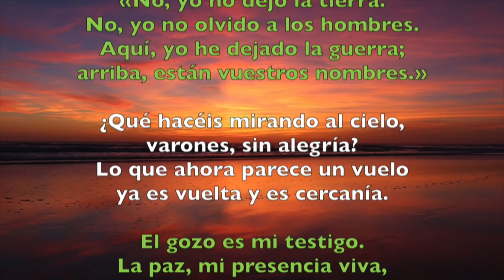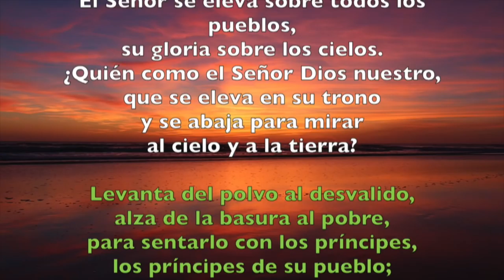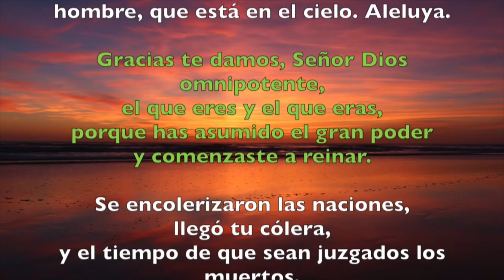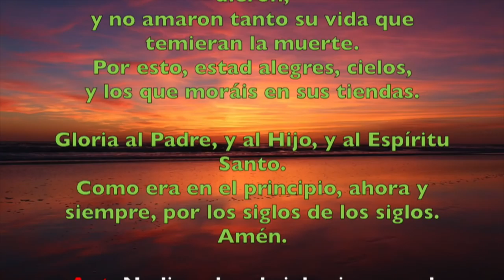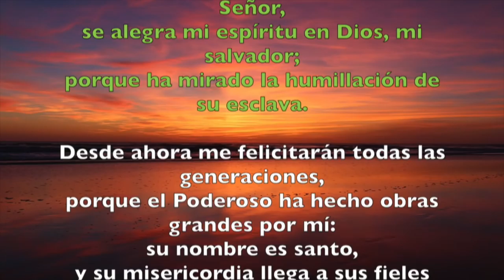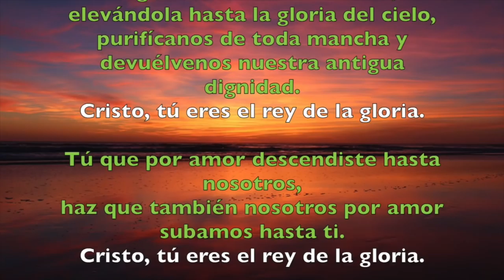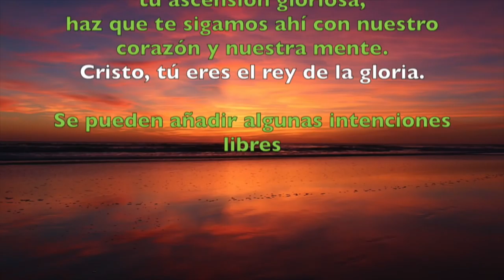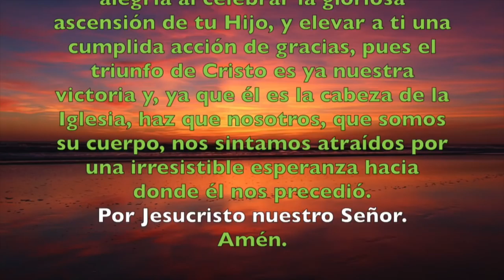Oración de la tarde (Vísperas) , SÁBADO 12 DE MAYO 2018 | Padre Sam